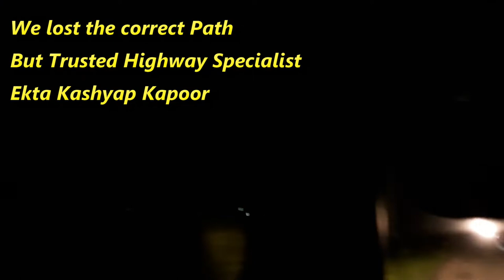Visit to Punjab . Surprise to Mukesh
Aarna tashi Ekta visited Punjab to surprise Mukesh on his 36th Birthday.